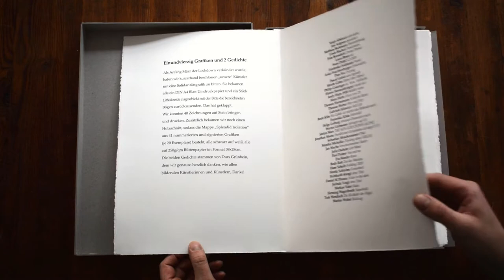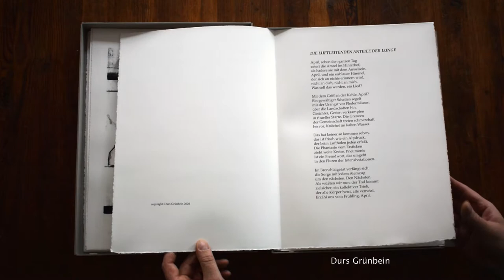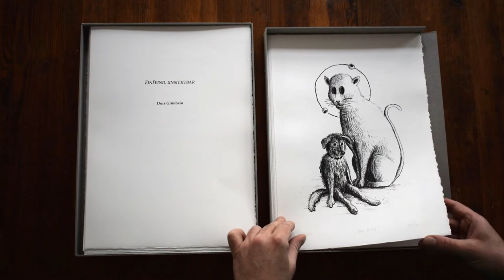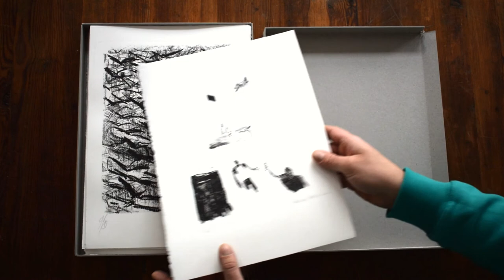Splendid Isolation, Mappe mit 40 Originalgrafiken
Splendid Isolation, Mappe mit 40 einfarbigen Lithografien, einem Holzschnitt und zwei Gedichten von Durs Grünbein, Papierformat: 38x28cm, Mappenformat: 39,8x29,8cm, Auflage: 20 Exemplare